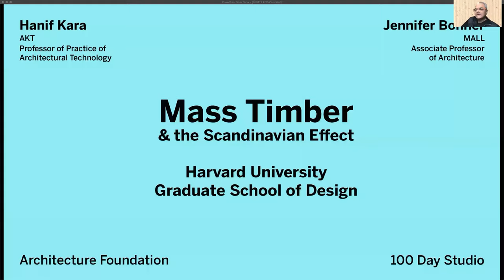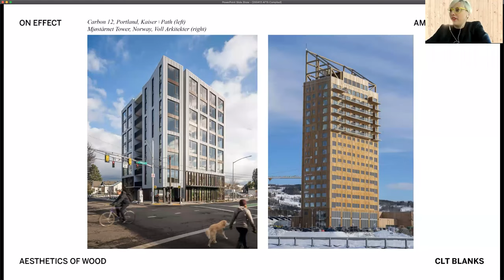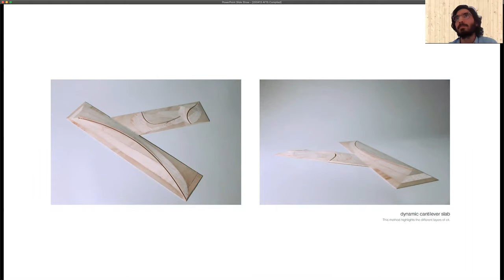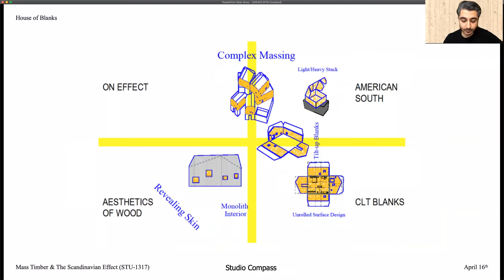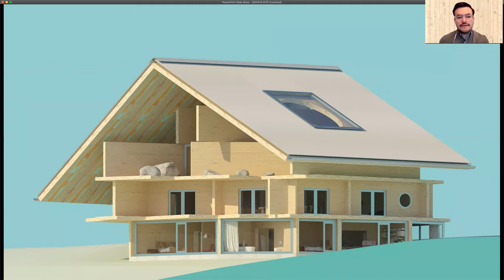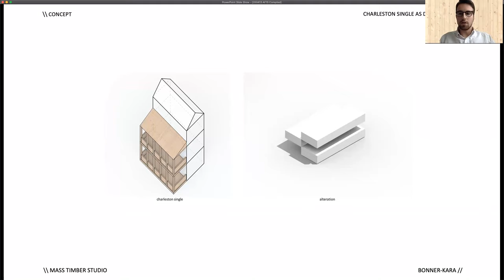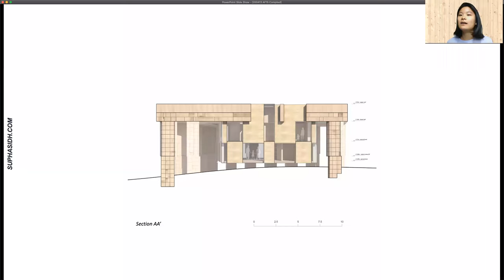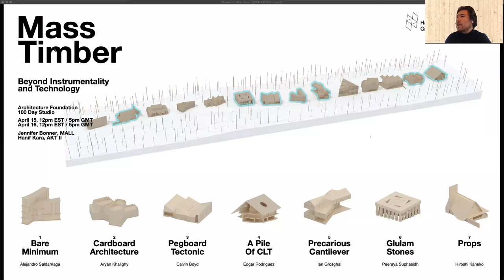100 Day Studio: Hanif Kara, Jennifer Bonner & Harvard GSD - Mass Timber & the Scandinavian Effect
Day 07 of the 100 Day Studio: Hanif Kara (AKT II) Professor in Practice and Jennifer Bonner (MALL) Associate Professor of Architecture along with 14 graduate students at Harvard University Graduate School of Design present ideas on mass timber through the design of houses located in the American South. The studio titled “Mass Timber and the Scandinavian Effect” tackles questions of the aesthetics of wood and CLT Blanks (15m x 3m panels) as a pedagogical experiment.

*This is Part 2 of a two part series.